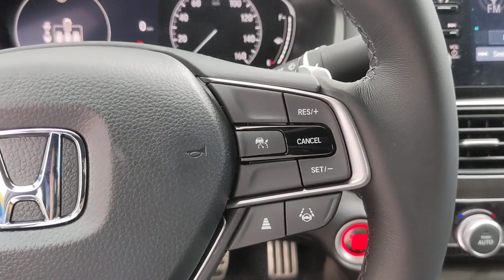2022 Honda Accord Sedan San Antonio, Austin, Houston, Boerne, Dallas, TX H221489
Platinum White Pearl New 2022 Honda Accord Sedan Sport  available in San Antonio, Texas at Gunn Honda. Servicing the Austin, Houston, Boerne, Dallas area.

Gunn Honda
14610 IH-10 W